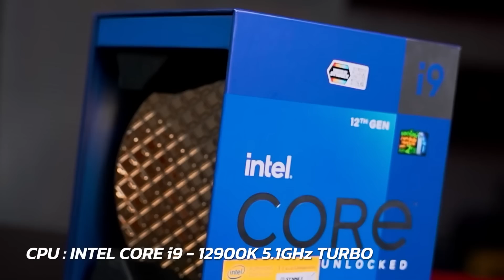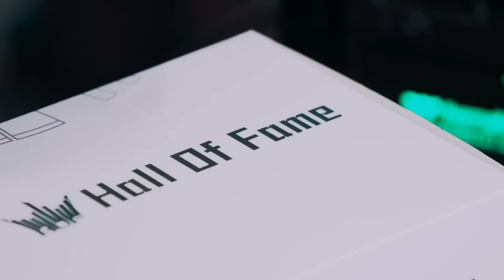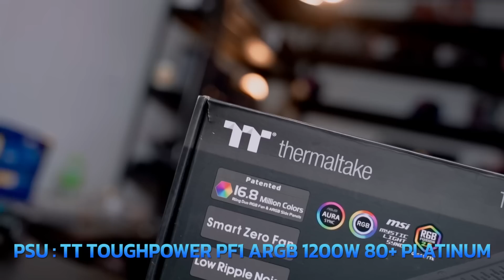Highlight บอย MinORu จัดคอมเล่นเกมเครื่องใหม่สเปกโคตรสุดที่ iHAVECPU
บอย MinORu บอกว่าขอคอมสเปกสุด! เท่าที่ iHAVECPU จะมี พี่เปาก็เลยจัดคอมสเปกสุดสำหรับเล่นเกมโดยเฉพาะ เครื่องนี้จะมีอะไรสุดบ้างมาดูกันได้ในวิดีโอนี้เลย

CPU : INTEL CORE i9-12900K 16C/24T Turbo 5.1GHz
MB : ROG MAXIMUS Z690 EXTREME
RAM : KINGSTON FURY BEAST 64GB 4800 MHZ
GPU : GALAX GeForce RTX 3090 HOF
SSD : AORUS GEN 4 7000s 2TB x2
PSU : Thermaltake  TOUGHPOWER PF1 ARGB 1200W 80+ PLATINUM
Coonling: Thermaltake TOUGHLIQUID ULTRA 360
CASE : LIAN-LI ODYSSEY X BLACK
OS: Windows 10 Pro

ขอบคุณผู้สนับสนุน INTEL, THERMALTAKE และ CORSAIR